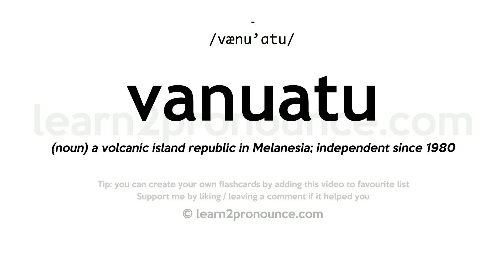Vanuatu pronunciation and definition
Learn how to pronounce vanuatu in English correctly with pronunciation and definition
vanuatu pronunciation: /vænu'ɑtu/
Definition: (noun) a volcanic island republic in Melanesia; independent since 1980